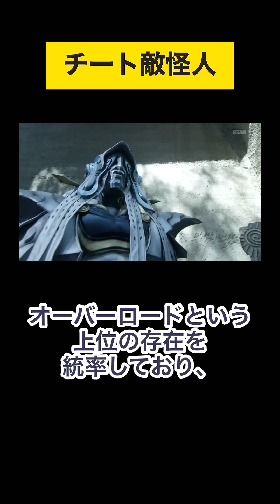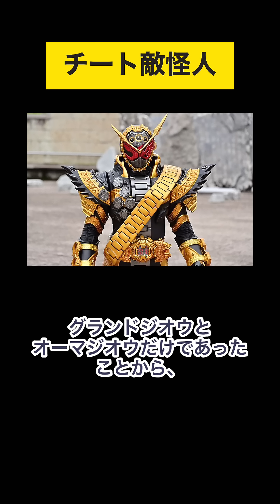【絶望・最恐】チートすぎる敵怪人4選